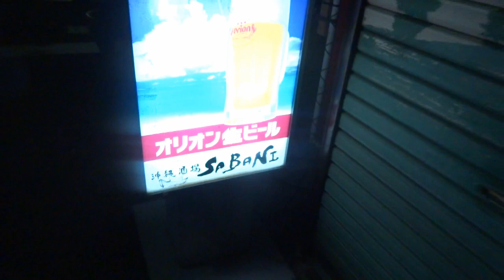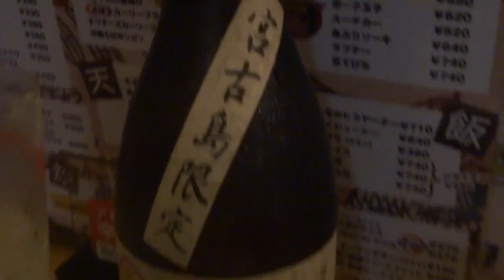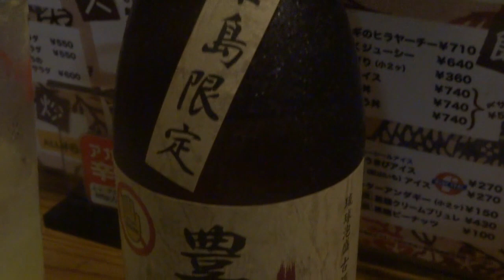沖縄の夜に乾杯 [けつがﾊﾞﾀｰ醤油] Okinawa【IKKO'S FILMS】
ホントに沖縄はいい所ですね。また来たいと思いました。
Okinawa Prefecture (Japanese: 沖縄県 Hepburn: Okinawa-ken?, Okinawan: ウチナーチン Uchinaa-chin) is the southernmost prefecture of Japan.[1] It comprises hundreds of the Ryukyu Islands in a chain over 1,000 kilometres (620 mi) long. The Ryukyus extend southwest from Kyushu (the southwesternmost of Japan's main four islands) to Taiwan. The Okinawa Prefecture encompasses the southern two thirds of that chain. Naha, Okinawa's capital, is located in the southern part of Okinawa Island.